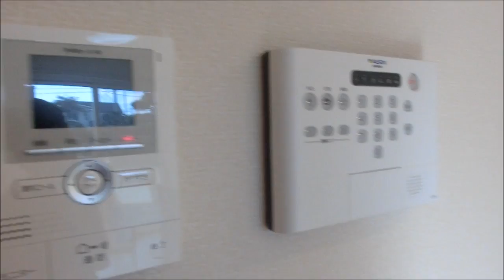プランドールI 103 2LDK 尻内 八戸市アパート 賃貸 八戸不動産情報館・八代産業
☆八戸付近でアパート、マンション、土地、中古住宅等をお探しの方は、八戸不動産情報館・八代産業のホームページをご覧ください↓↓

八戸不動産情報館　八代産業